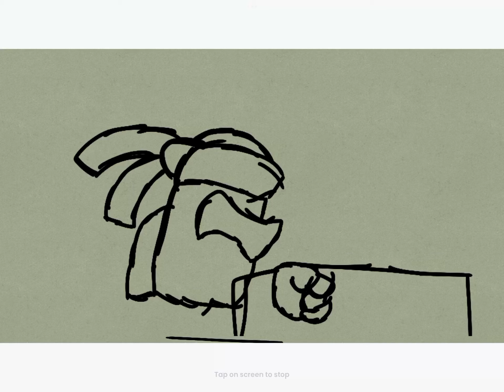GAVE US A ROOM